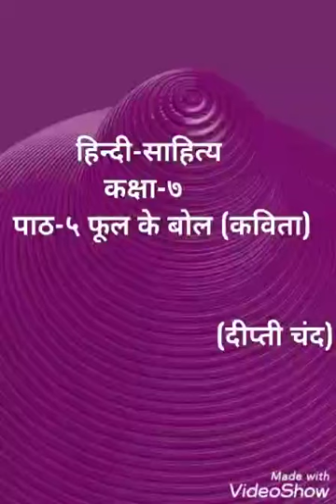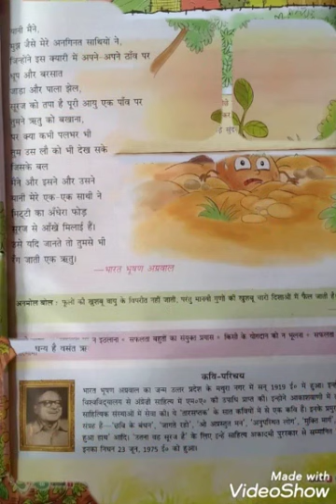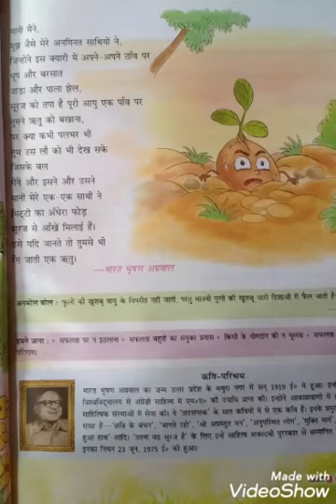Class VII Hindi Literature-Ch-5 फूल के बोल (कविता)